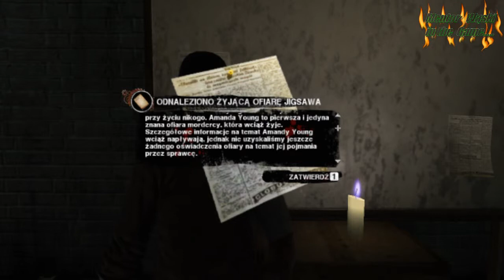Weekend z Horrorem. "SAW" - Karuzela Leków.(#2). Mentor Wąski.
Drugi odcinek psychicznego domu Jigsawa ...Mordercza maszyna czeka na nas ...Wraz z detektywem udajmy się by uratować dziewczynę czy nam się uda czy może polegniemy dowiecie się oglądając kolejny odcinek z cyklu Weekend z Horrorem...Pozdrawiam wasz Mentor Wąski.